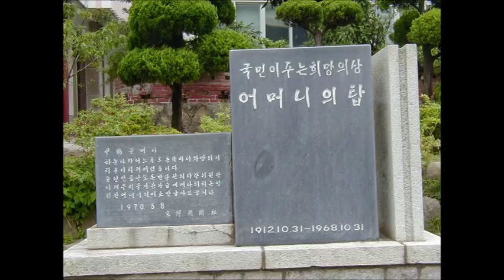【爆笑】韓国の爆笑勘違い！ウリナラ歴史でバカ丸出し！大高美貴が語る韓国人が絶対に越えられない日本人の壁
韓国人が絶対に超えられない日本人の壁について大高美貴さんが語っています。韓国人­がウリナラ歴史で爆笑勘違いをしていますが、まだバカ丸出しだということに気づかない­んでしょうかね？
韓国では石碑を立てることが流行っているようで、今度は日本と戦争した時のことを石碑­にしたようですよ。しかし、日本と韓国は戦争したことがありませんし、韓国が日本側に頼­んで日本軍として参加したぐらいですよね。（役立たずで、困りものだったようです）
日韓併合に関しても韓国側の頼みだったのですけど。
さらに、ベトナムで犯した蛮行には触れず、ベトナム戦争を称える恥知らずぶりです。
大高美貴さんがおっしゃるように、日本人と韓国人では絶対に超えられない壁がありますね­。
本当に日本人は誇り高い民族で、日本人に生まれてよかったと感じますね。

チャンネル桜 2014年6月6日放送分より